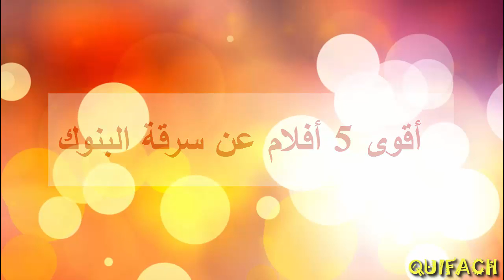اقوى افلام سرقة البنوك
اقوى 5 افلام عن سرقة البنوك